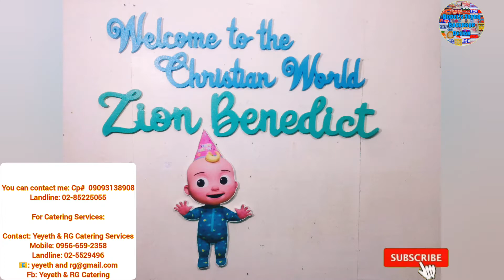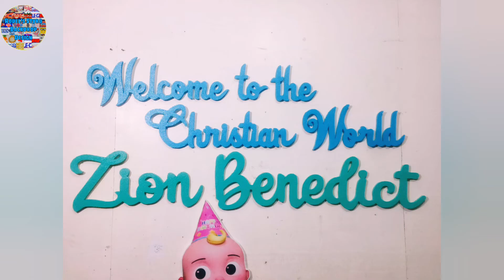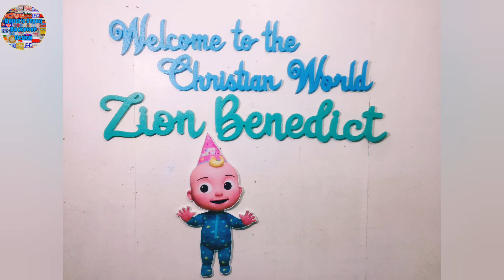Styo Backdrop Design (Christening, Cocomelon Theme)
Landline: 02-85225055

For Catering Services:

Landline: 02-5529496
Fb: Yeyeth & RG Catering